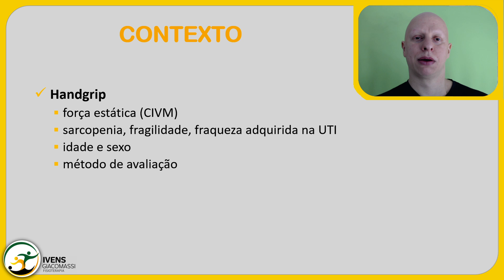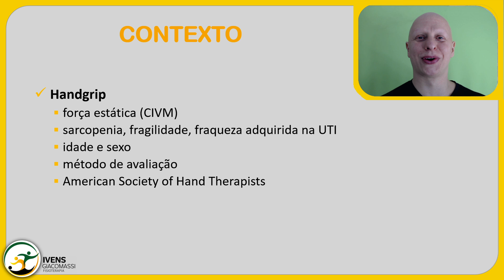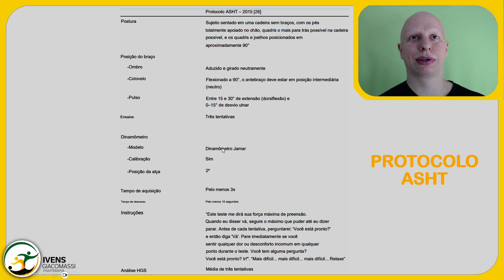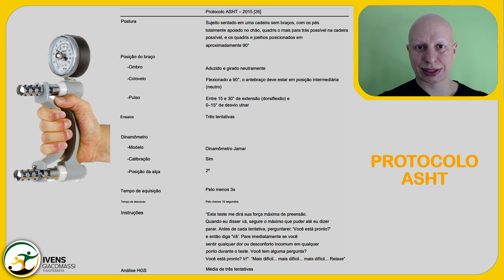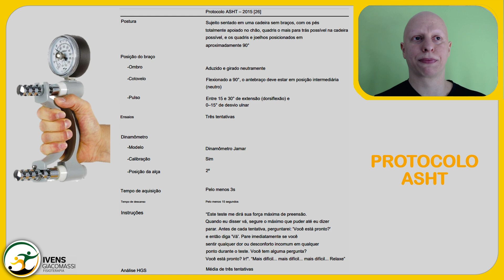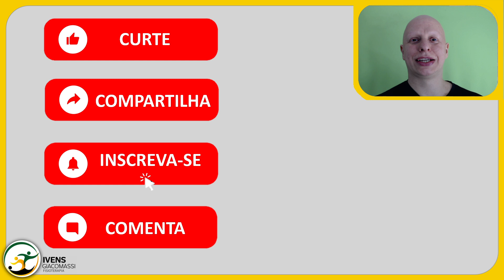Como Aplicar o Handgrip (avaliação da força de preensão manual/palmar) #214 - SUNDAY PAPER | Ivens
A força de preensão manual (FPM ou força de preensão palmar) é usada para diagnosticar sarcopenia, fragilidade e FAUTI. Ela pode ser quantificada medindo a quantidade de força estática que a mão pode apertar em torno de um dinamômetro e é um indicador da força muscular geral.

Idade e gênero são descritos como os fatores mais fortes que influenciam a FPM em indivíduos saudáveis, a FPM diminui com o aumento da idade e apresenta valores mais baixos para mulheres.

Ela tem boa confiabilidade intra e inter avaliadores e pode ser recomendada para uso na prática clínica. A FPM pode identificar independentemente mudanças no estado nutricional; ela responde mais cedo do que as medidas antropométricas à privação nutricional e demonstrou estar significativamente associada à sarcopenia, fragilidade e FAUTI.

Embora a FPM seja considerada uma medida confiável para avaliar a força muscular, vários fatores demonstraram influenciar os valores de FPM durante a medição. Foi relatado que uma postura diferente, diferentes posições do cotovelo e do punho, a mão usada para testar e a configuração do dinamômetro podem afetar os valores de força. É ainda reforçado que certas posições podem otimizar a medição e produzir uma FPM máxima.

Sousa-Santos AR, Amaral TF. Differences in handgrip strength protocols to identify sarcopenia and frailty - a systematic review. BMC Geriatr. 2017 Oct 16;17(1):238. doi: 10.1186/s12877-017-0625-y. PMID: 29037155; PMCID: PMC5644254.